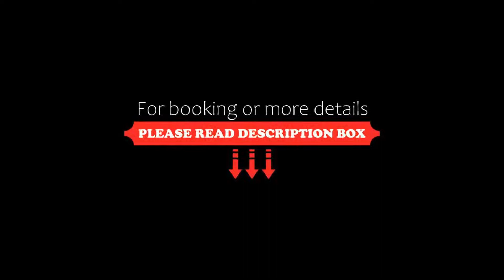Santemar, Santander, Spain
About Property:
Situated 150 m from Santander’s Sardinero Beach and Casino, the Santemar features a Japanese garden and elegant rooms with air conditioning. It also offers a lounge with a flat-screen TV.
The restaurant serves typical Cantabrian dishes, made with local and regional products. The hotel also has a café-bar for light meals and drinks.
Rooms at Santemar include a large marble bathroom complete with a hairdryer. They also come with a minibar a...
Property Type: Hotel
Address: Joaquín Costa, 28, 39005 Santander, Spain
Searching For
1. Santemar - Santander - Spain
2. Santemar - Santander - Spain Address
3. Santemar - Santander - Spain Rooms
4. Santemar - Santander - Spain Amenities
5. Santemar - Santander - Spain Offers and Deals
Audio Credit:
Track Title: Reasons To Hope
Artist: Reed Mathis